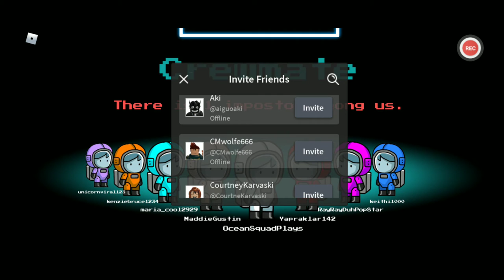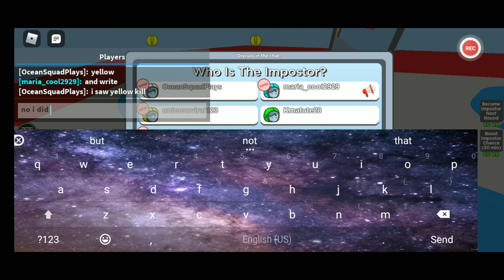Amongst Us is just like Among Us but it's on Roblox